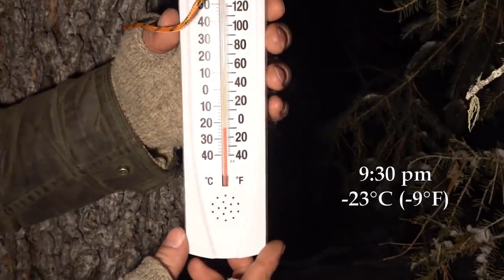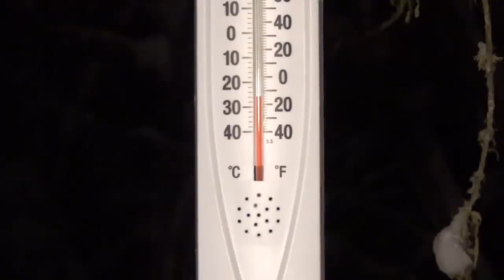Solo Camping Di Hutan Suhu minus 24 Derajat Celcius 🥶😱 ‼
Bertahan hidup di hutan dengan suhu minus 24 derajat celcius
anda bisa membayangkan bagaimaba dinginya suhu extream itu